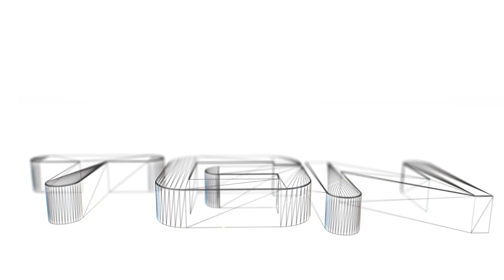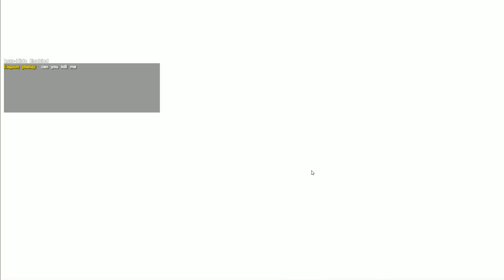ARK Survival Evolved part 01: Happy birthday!!!!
For my birthday I received the game ARK Survival Evolved which I was looking forward to very much! However, when I started to install it, I noticed the high number of negative reviews on steam. This made me a bit cautious and I enter this new early access survival game with great care. Dinosaurs will spit in my face, jerks will try to spear me and sharks will try and eat me. And that's just the first episode!